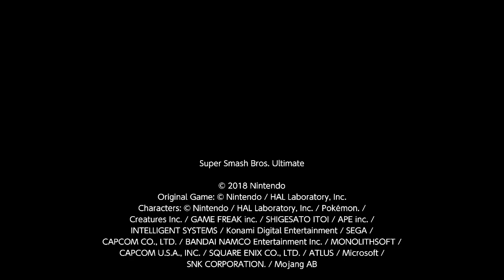Super Smash Bros. Ultimate: Play As Galleom Teaser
Thanks to a modder that goes by the name of Claude, he has created a script to let you play as any boss within the game!!!